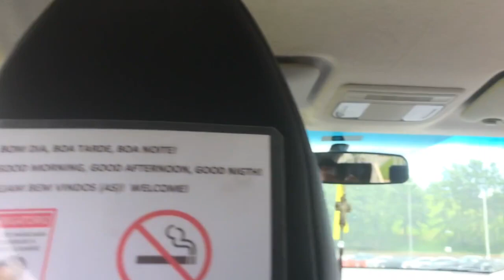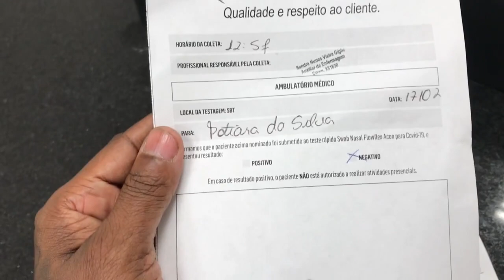VLOG - PEPÊ & NENÉM NO SBT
É isso ai Pepenets!